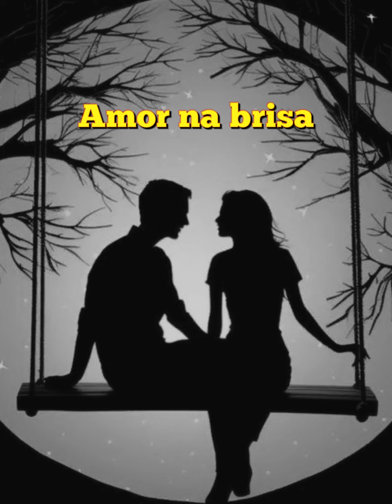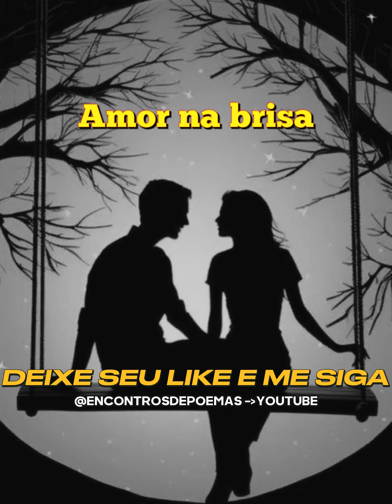Sob o luar nós dançamos, Nos sonhos nós nos arriscamos.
Sob o luar nós dançamos,
Nos sonhos nós nos arriscamos.
Sua mão na minha esta noite,
Tudo parece certo.